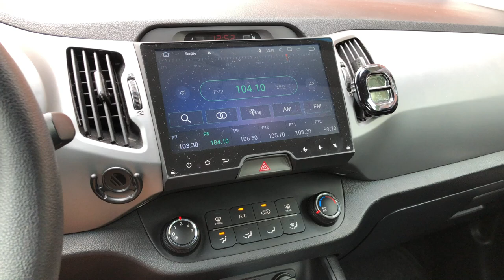Llegamos a Quilotoa! Es increíble!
Ecuador querido! Les cuento que visité Quilotoa, considerada una de las lagunas más bellas del mundo, acompáñenme a visitarla!

Déjame tu like y comentario si te gustó el video :)

Canción Intro: “A Mi Lindo Ecuador”
Voz: Cruks en Karnak